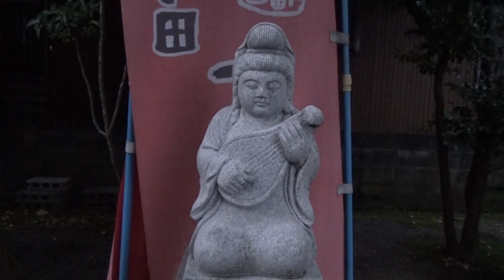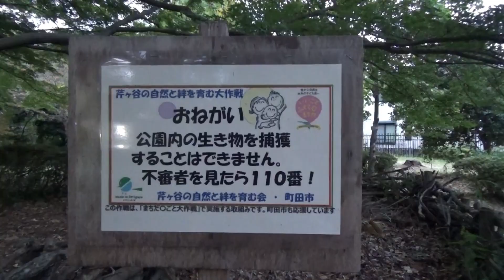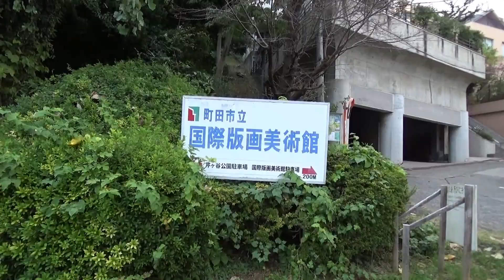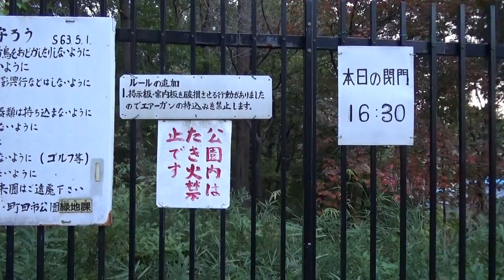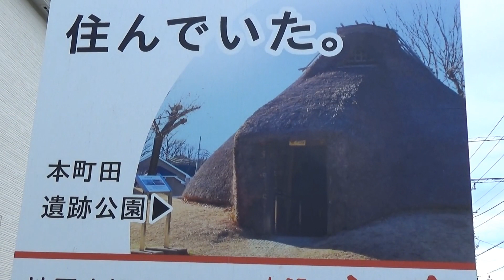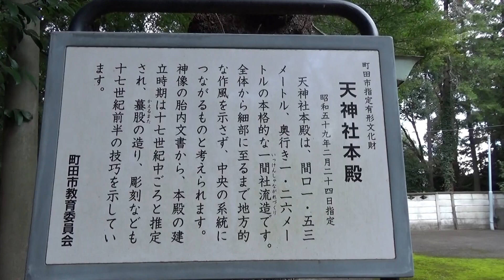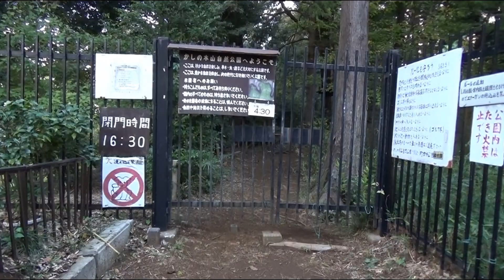町田の朝の町歩き －公園や神社－ （町田市 2023.11.13)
【　4.08芹ケ谷公園　8.45恩田川高瀬橋　　＼(^_^)／　11.05
かしの木山公園入口　14.52天神社　18.45くじら山湧水公園　】
　棒ノ折山と倉岳山に登るために４日間東京に来ていました。
最終日は１２時に飛行機で帰ります。町田に宿泊。
初めての町田の町歩きをしてみました。
通勤者が増える前の早朝です。６時スタート。
丘みたいなところに公園が点在しているから行ってみます。
芹ケ谷公園に入りました。大きな銀玉があります。広島以外で
初めて見ました。赤くなった空の方に向かいます。
恩田川沿いの遊歩道があるきやすかったです。
西成瀬に向かって、かしの木山公園への案内見つけました。
やったぁと思って行ったら８時半開演だって。。。７時でした。
山を回り込んで駅に戻る方向へ。天神社にお参りしました。
車道は歩道が狭いところがあるとわかりました。
２時間半町歩きして宿で荷物整理。チェックアウトして鶴見へ。

ＢＧＭ　おーたむうぉーきんぐ